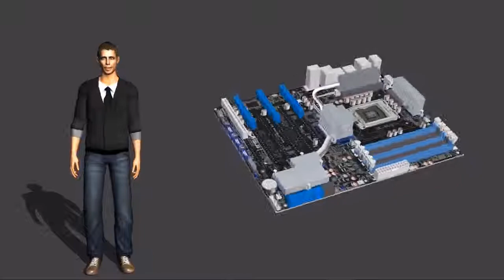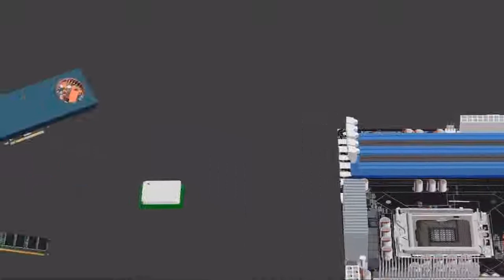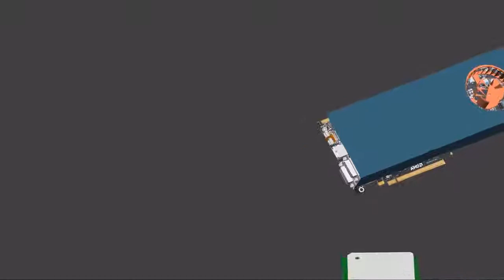3 DONANIM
Bilişim Teknolojileri ve Yazılım